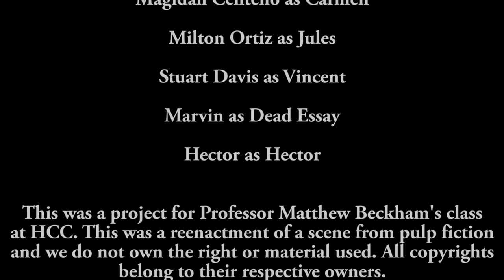Dead Essay Storage - Full Movie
Project for professor matthew beckham's class